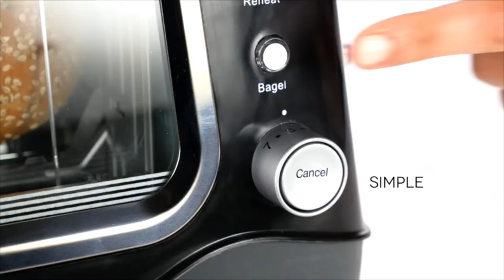Clear View Toaster: Extra Wide Slot w See-Through Window - Defrost, Reheat + Auto Shut Off 👌👌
Aone Shopping Deals,Get Your Style, Find your Style
Clear View Toaster: Extra Wide Slot Toaster with See-Through Window - Defrost, Reheat + Auto Shut Off Feature for Bagels, Specialty Breads & other Baked Goods

Link to Buy

MORE THAN TOAST:
 Defrost, Reheat, and Bagel one-touch buttons allow you to diversify your breakfast Extra wide slot makes toasting bagels, specialty bread, waffles, and other baked goods a snap
SEE-THROUGH WINDOW:
7 browning levels and the clear view window allow for that perfect toast with every use; plus, the auto-shutoff feature prevents overheating
QUICK + EASY:
The crumb tray and glass window slide out for quick and easy clean-up. The outer surfaces are all wipe-clean

Link to Buy